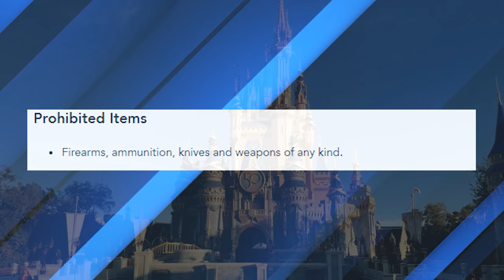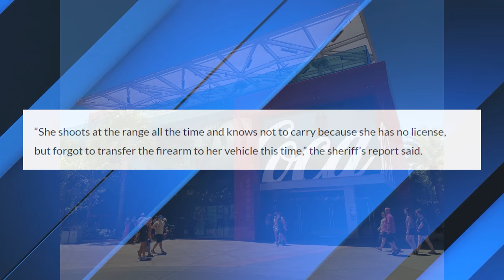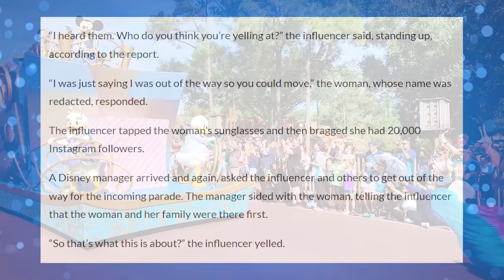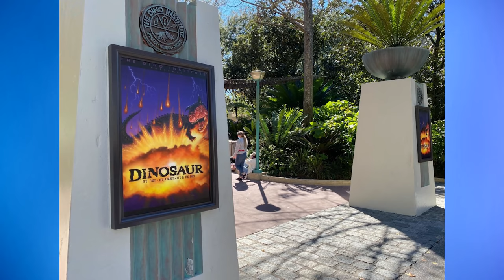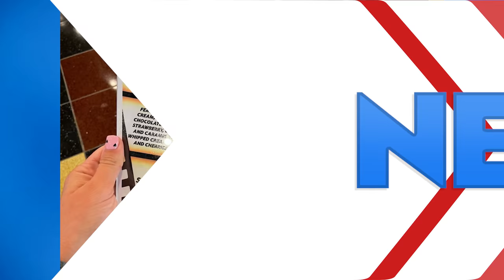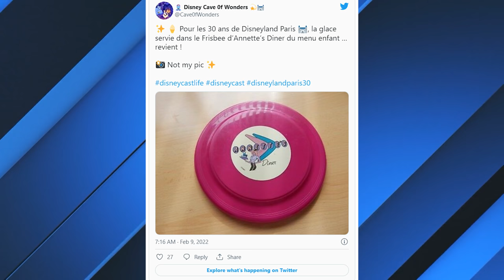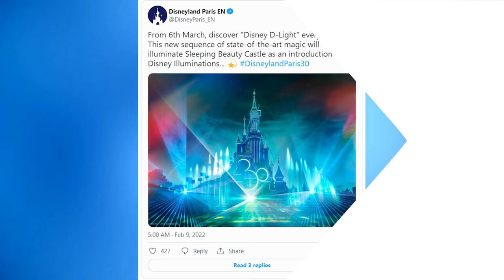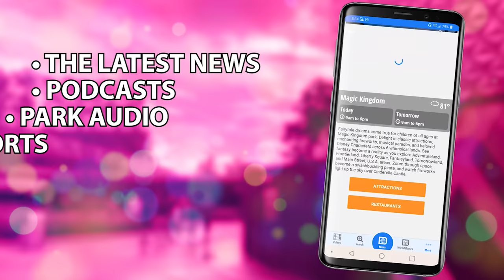Guests Bring Loaded and Unloaded Guns Into Walt Disney World, Influencer Sits On Guest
Guests bring loaded and unloaded guns into Walt Disney World. A self-proclaimed influencer sits on the feet of guests. Toad Hall and Walt's Restaurant are set to reopen. Lightsaber cases return. An adorable new pig is born, and much, much more.

New episodes of WDW News Today are released every Monday, Wednesday and Friday. Join Tom Corless for the latest in Disney news from around the world.

0:00 Intro
0:48 MagicBand winner announced
1:25 People are bringing guns to Disney World
4:12 "Social Media Influencer sits" on feet of Guest
5:53 New Loungefly tote bag for EPCOT International Festival of the Arts
6:40 EPCOT International Flower and Garden Festival preparations
7:18 Lightsaber cases return to Savi's Workshop
7:36 DINOSAUR refurbishments continue in the courtyard
8:24 Finding Nemo the Musical signs removed in preparation for new replacement show
8:55 New Babirusa piglet makes her debut
9:27 New sundae at All-Star Movies Resort
9:56 New baseball cap for Turning Red
10:22 Gardens of Wonder previoew for 30th Anniversary at Disneyland Paris
11:05 Toad Hall and Walt's Restaurant to reopen
12:08 More 30th Anniversary merchandise from Disneyland Paris
12:23 Concept art for Disney D-Light
15:12 Sign-Off